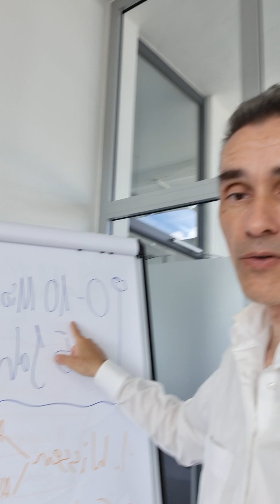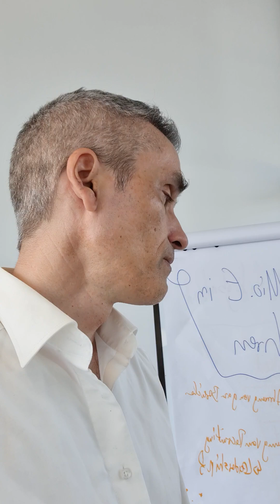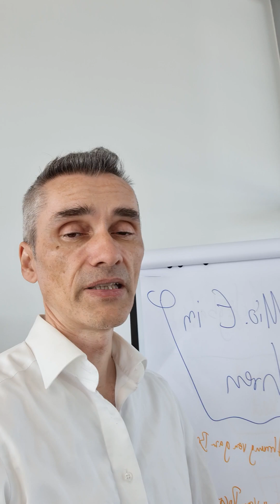Skalierung von SaaS Lösungen und Produkten ist ein Langzeit-Strategiespiel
Warum so viele Softwareentwickler dieses Video schockieren wird.. 🎯 Meine E-Mail Marketing Software

Happy Hunting!